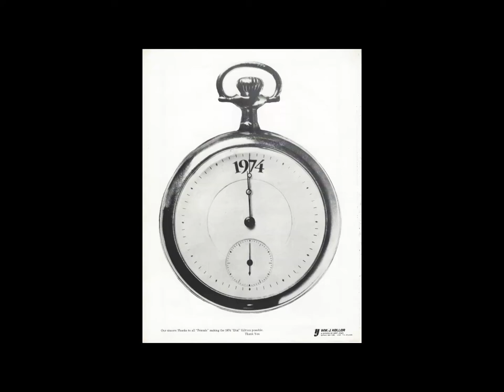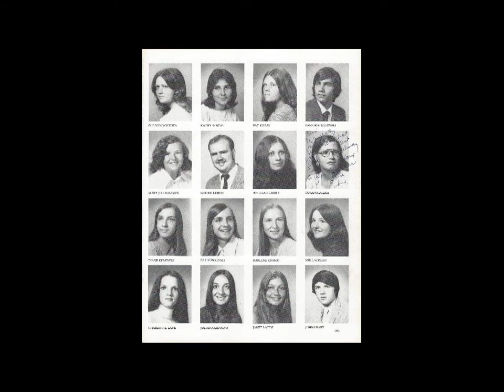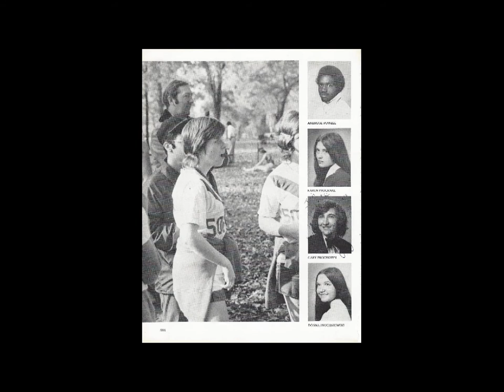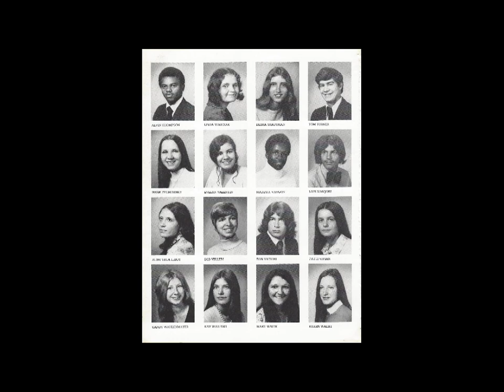SPHS Class of 1974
Tried to scan the yearbook and worked in a slide show of the pages.
Hope the quality works in the transfer!